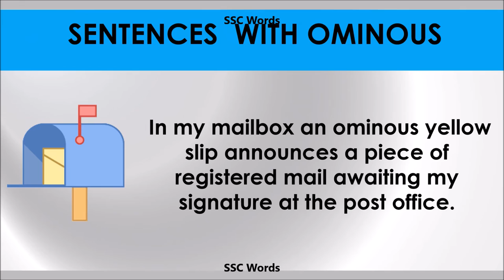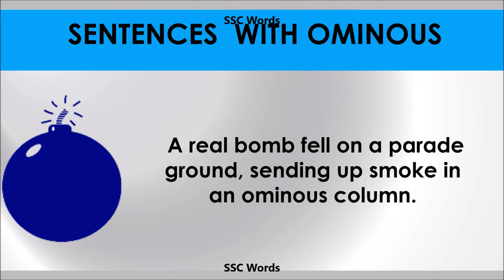Ominous - Improve English - Meaning and 5 sentences - GRE / CAT / GMAT word - SSC Words